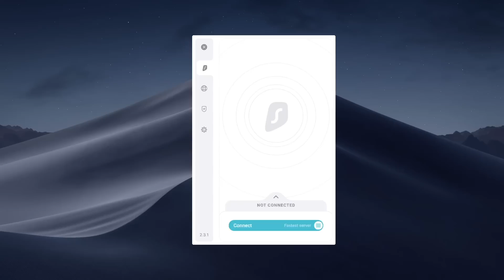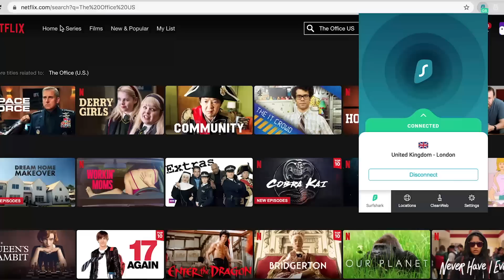The Tale of Yosemite's Last Great Ascent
We're back to Tin Cup Days folks, sorry and pls be patient while ai figure out the audio in the van.

I KNOW other cool stuff has happened in the Valley and the title isn't 100% accurate, just let me be dramatic please

Paranoia - Prod. Riddiman x oldboyy